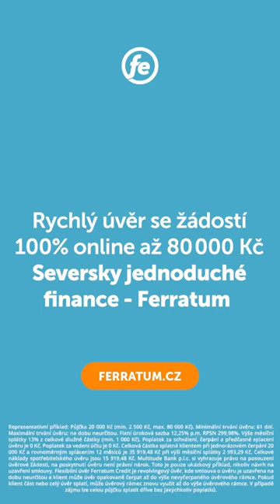Ferratum Vám pomůže se nadechnout